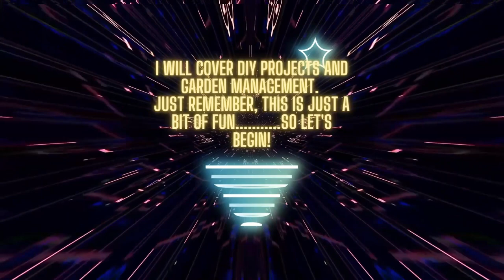Vlog 62 - 10 Things I like about France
Just a short video to tell you what I like about France. In my opinion.

If you want to help me out? You can via the following link. Many thanks